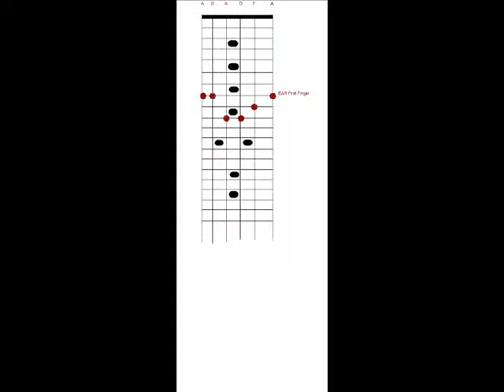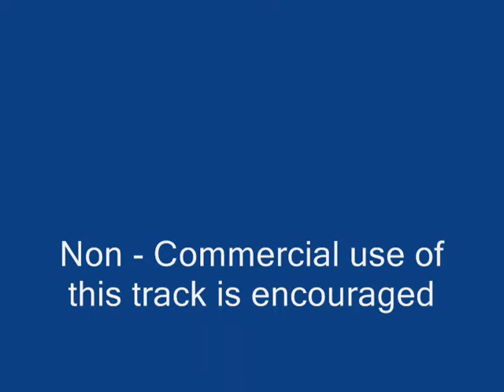Ambidark backing track by Willy Friar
Ambient jazzy moving rhythm followed with dark sound. For jamming to.